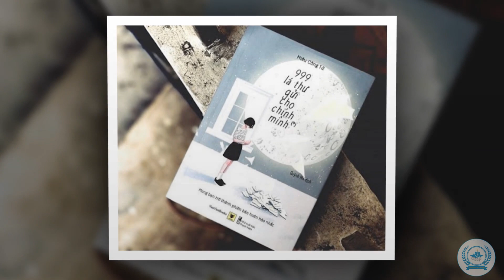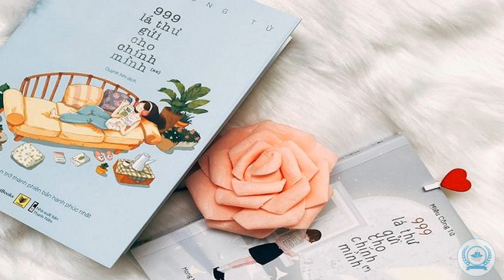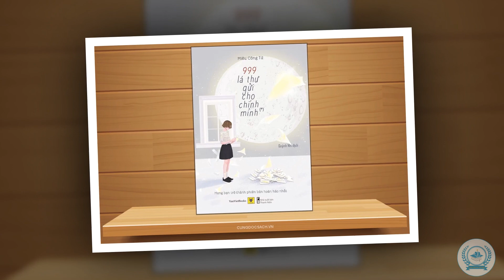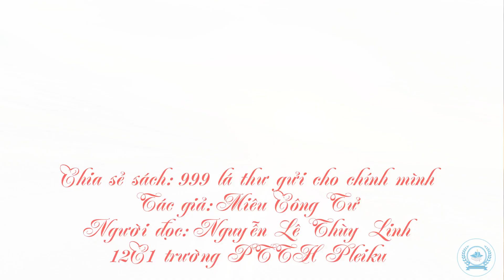Chia sẻ sách hay: "999 lá thư gửi cho chính mình". TG: Miêu Công Tử.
Trình bày: Nguyễn Lê Thùy Linh. Lớp 12C1. Trường THPT Pleiku.